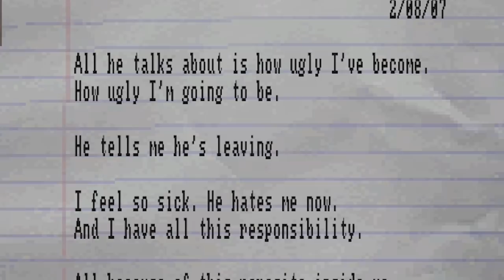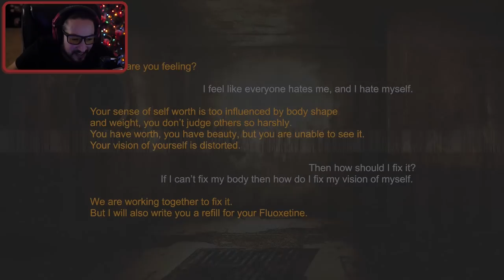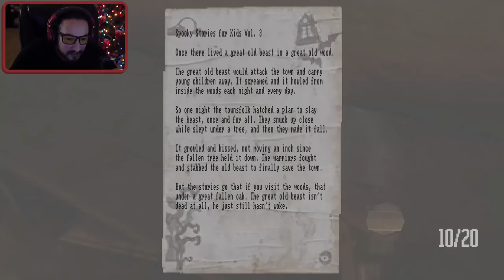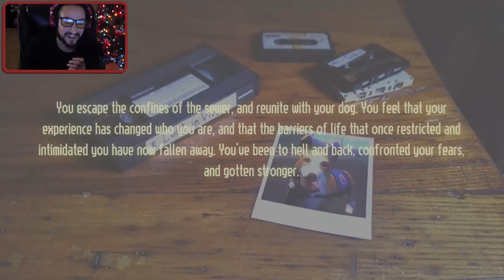Scary Game About a Lost Dog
Full of scares and jumps and it's all for that little corgi. I know this feeling all too well. But this is something deeper, a deeper meaning perhaps..